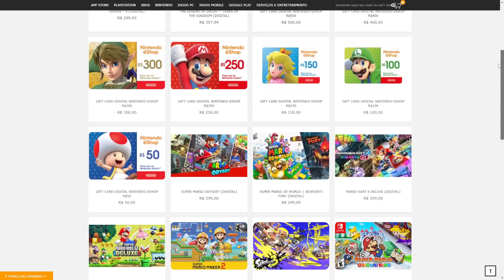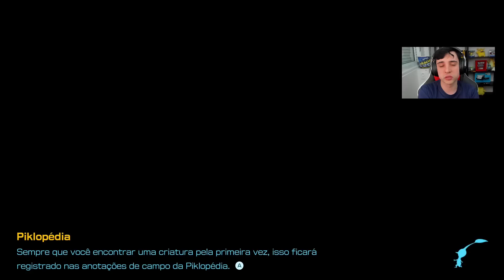DESAFIO DA CEBOLA BRANCA - PIKMIN 4 #39 [PORTUGUÊS] | NINTENDO SWITCH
[COMPRE SEU JOGO DE SWITCH NA PRÉ-VENDA NA AMAZON E AJUDE O CANAL]
Super Mario Wonder
Super Mario RPG
Detective Pikachu Returns
Wario Ware Move It!

[ACESSÓRIOS OFICIAIS DA NINTENDO NA AMAZON]
Switch PRO Controller
Joy-Cons Azul e Vermelho NEON
MicroSD 128gb
Case Switch Oficial Zelda
Grip para Joy-cons

Vídeo jogando o jogo Pikmin 4, na sua versão para Nintendo Switch.

Pikmin 4 está disponível exclusivamente para Nintendo Switch.

Esse vídeo faz parte de uma série de vídeos com objetivo de jogar Pikmin 4, estilo conhecido como Detonado / Let's Play / Walkthrough / Playthrough